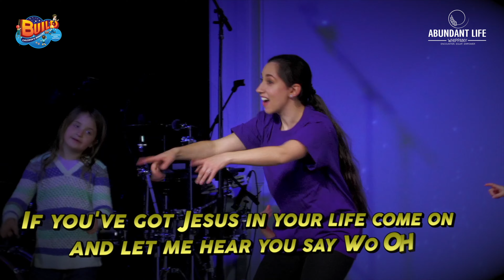BUILD SERVICE 08/08/2021 I Abundant Life Whippany I Kids Special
Abundant life Whippany - BUILD, Children's Ministry

Encountering God through vibrant worship, Spiritually equipping your children, and Empowering children with biblical truth
Building leaders for tomorrow

Bible Story I Action Songs I Bible Lesson

Produced by Aceolution Inc,
Photos - Shutterstock
Videos - Sharefaith